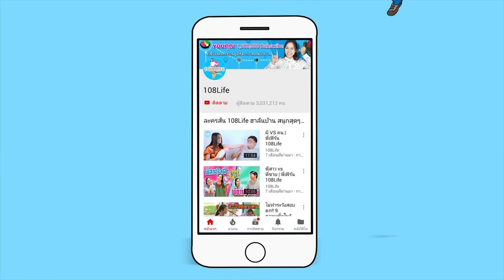เมียจ๋า ผัวท้อง!! ใกล้คลอดแล้ว PREGNANT | ละครสั้น FUNNY พี่เฟิร์น 108Life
เมื่อพี่เฟิร์น กับพี่อิงค์ ยังไม่มีน้องสักที พี่อิงค์ขอท้องแทนแล้วกันค้าบบบ

พี่เฟิร์นมี TikTok แล้วน้า @108life ไปติดตามกันเลยค่ะ
ฟอลโล่ IG พี่เฟิร์น ได้ที่ : Fern108life นะคะ